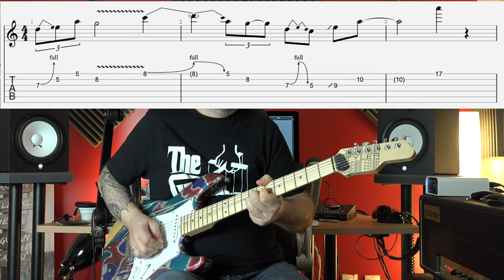PATRICK RONDAT : Apprenez La Phrase PENTATONIQUE DE LA SEMAINE #13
Voici une série de vidéos dans lesquelles je vous propose de décortiquer une phrase pentatonique issue d'un solo célèbre "Amphibia Part 1" de : Patrick RONDAT

Déchiffrer des solos célèbres et en extraire des phrases est le moyen idéal afin de construire son propre phrasé et éviter de tourner en rond.